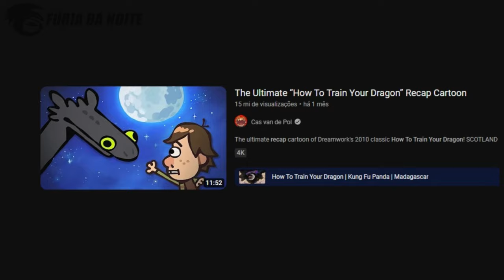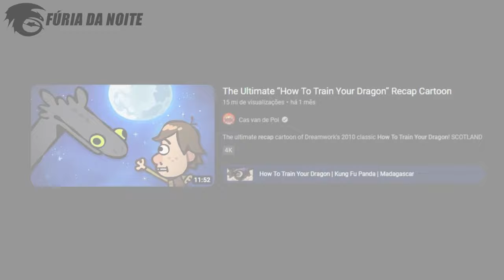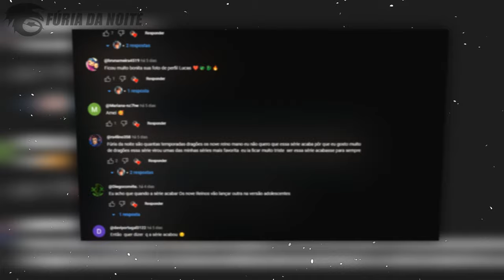Tudo Sobre o NOVO MEME do BANGUELA Dançando!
No vídeo de hoje eu comentei sobre o novo meme do Banguela, onde ele aparece dançando ao som da música Driftveil City. Inspirado no antigo meme da lagartixa dançando, ele viralizou em todo o mundo e se tornou uns dos memes mais conhecidos de Como Treinar o Seu Dragão.

➧ Música
Waesto - Sunset